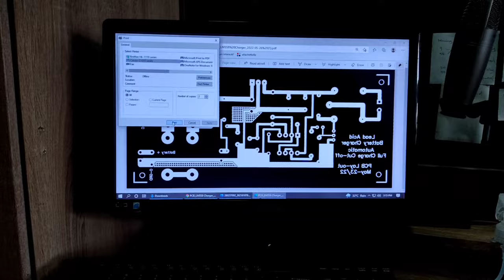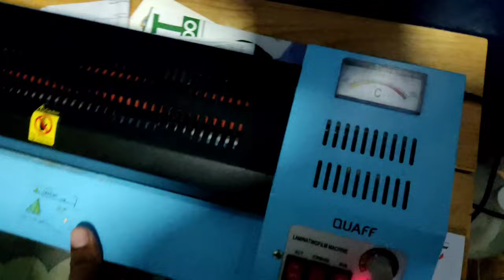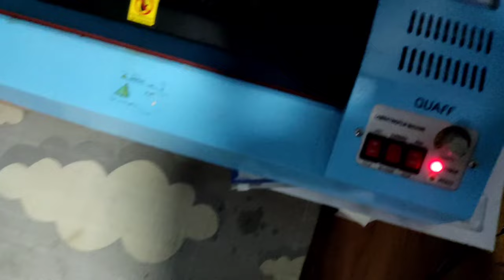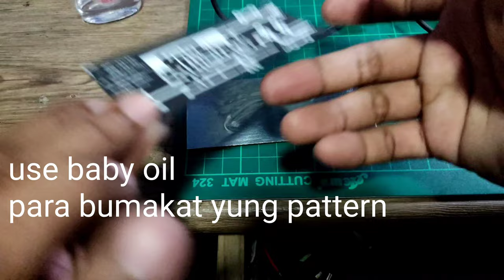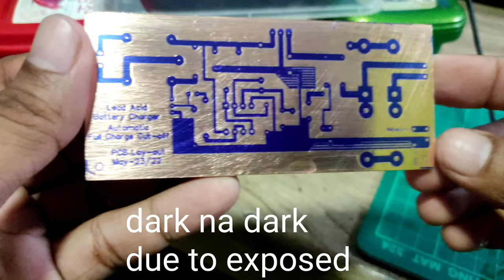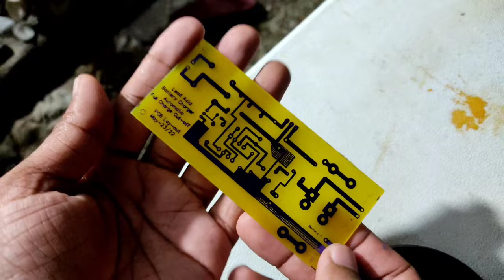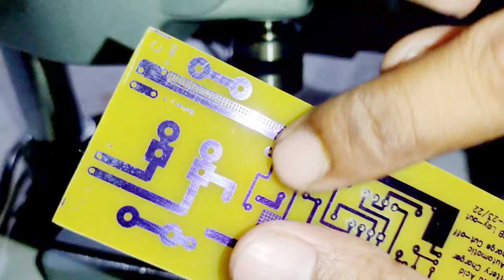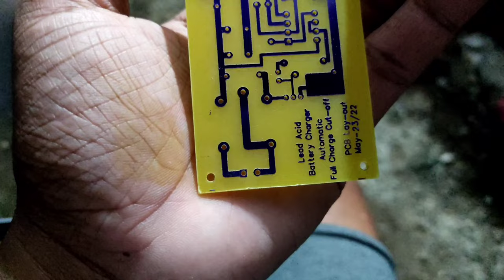How to PCB Etching Using Dry Film Photoresist Method